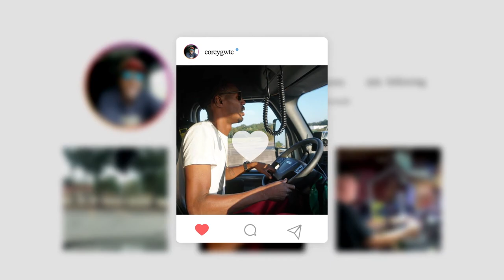I Had Bed Bugs In My Truck!!!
After long nights of itching. solid investigation has come to the conclusion that I had bed bugs in my truck. This is a situation I'm well over and have now gathered the interest to share their terrible and not funny at the time experience. hope you guys not on laugh but learn something from the video... Don't forget to Subscribe, Like and Comment...

Micro Phones (sm58)
Camera ( Sony A6500)
Recorder ( Zoom H6)
Mac Book Pro
Head Phones